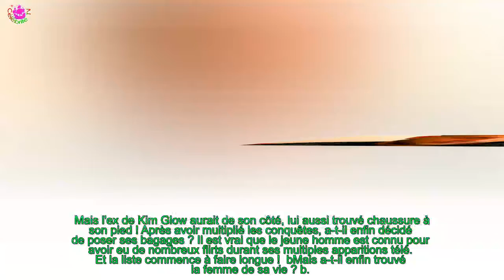ANTHONY MATÉO (LES MARSEILLAIS AUSTRALIA) DE NOUVEAU EN COUPLE ? LE VISAGE DE SA PETITE AMIE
Alors qu'on se demandait si Anthony Matéo allait bientôt rejoindre le casting du cross de W9, il semblerait que des couples se forment déjà à Marbella.
  Sur le tournage des Marseillais vs le reste du monde 3, Nikola Lozina et Coralie Porrovecchio serait apparemment en couple.